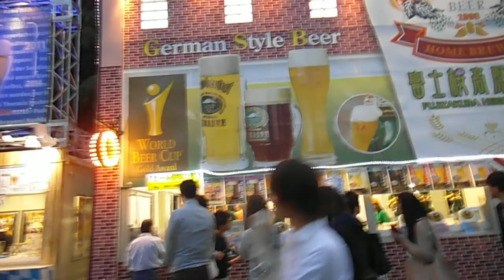DSCF9439日比谷公園バラの様子20140520夕方